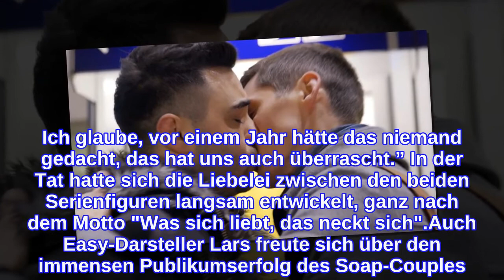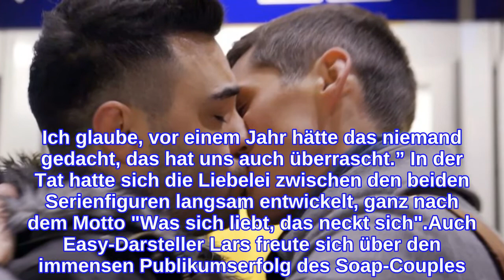UU-Liebe Easy & Ringo: Das macht sie für Timothy besonders!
Seit Wochen dreht sich in der beliebten RTL-Vorabendserie Unter uns alles um die romantische Lovestory zwischen Easy (Lars Steinhöfel, 32) und Ringo (Timothy Boldt, 27). Die Welt liebt das schwule Soap-Paar und überschüttet die beiden Schauspieler im Netz mit überschwänglichen Nachrichten. Ringo-Darsteller Timothy konnte den internationalen Hype zunächst gar nicht fassen! Was ihn an der TV-Liebe zwischen den beiden Männern so fasziniert, verriet er jetzt!In einem Instagram-Livestream stand das sympathische Duo, das derzeit als Traumpaar gefeiert wird, den UU-Fans Rede und Antwort. Timothy, der von der positiven Resonanz vollkommen überrascht wurde, bekannte: “Ich finde das alles besonders, weil es vorher keiner gedacht hätte. Ringo und Easy waren ja vorher immer so bitchfightmäßig am Start! Ich glaube, vor einem Jahr hätte das niemand gedacht, das hat uns auch überrascht.” In der Tat hatte sich die Liebelei zwischen den beiden Serienfiguren langsam entwickelt, ganz nach dem Motto "Was sich liebt, das neckt sich".Auch Easy-Darsteller Lars freute sich über den immensen Publikumserfolg des Soap-Couples. Im Interview mit Promiflash gestand er: "Die Geschichte gibt vielen Leuten Kraft und ich hoffe, das geht noch eine ganze Weile so weiter!" Sollte dies nicht der Fall sein, wären zahlreiche Bewunderer aus aller Welt sicher bitter enttäuscht!Tipps für Promiflash?